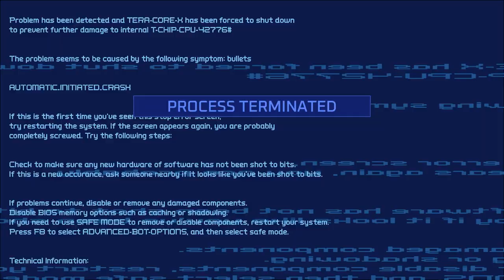Turbo Overkill - Steam Next Fest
Johnny Turbo needs to clean up Paradise, a cyber city overrun by augmented minions under the cult control of the world's most advanced AI, Syn, who's looking to expand to world domination if not stopped here and now. Wall-running, Hero-Time, chain saw leg augments, flying cars and lots of booms.